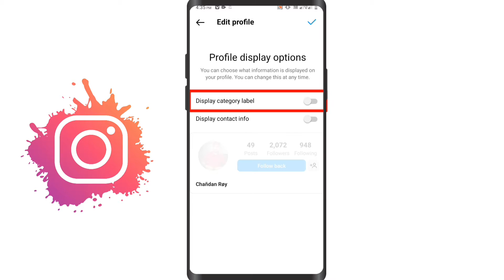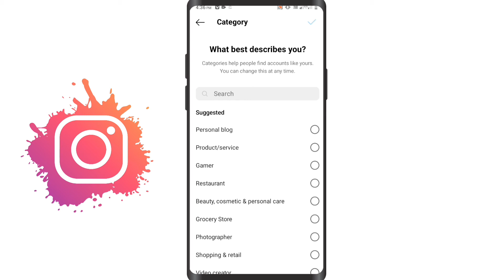instagram category name ki niche show kaise kare |instagram category profile